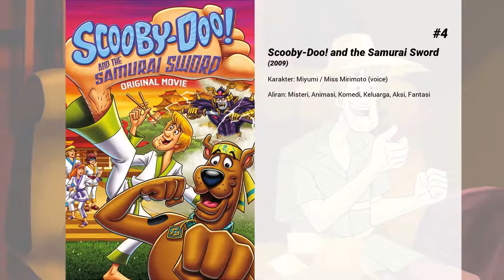Film-film terbaik dari Kelly Hu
Selamat datang di ... Film-film terbaik dari Kelly Hu! Di saluran kami, Anda akan menemukan ratusan TOPS dan peringkat film terbaik dari semua genre, aktor, dan kebangsaan.

Film-film terbaik dari Kelly Hu hadir...

15. The Tournament

14. Cradle 2 the Grave

13. Dead Space: Downfall

12. Shanghai Kiss

11. White Frog

10. The Librarian: Quest for the Spear

9. Harley Davidson and the Marlboro Man

8. The Air I Breathe

7. Green Lantern: Emerald Knights

6. Phineas and Ferb the Movie: Across the 2nd Dimension

5. X2

4. Scooby-Doo! and the Samurai Sword

3. The Doors

2. Strange Days

1. Batman: Under the Red Hood